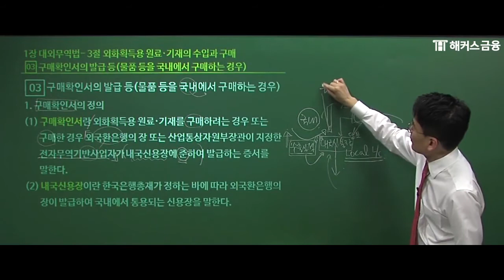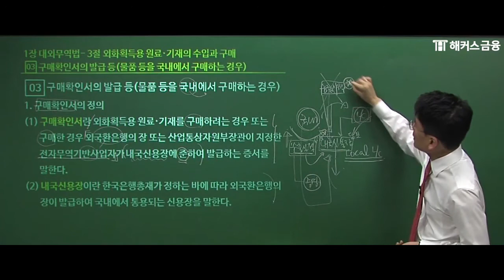[국제무역사1급] 구매확인서의 정의ㅣ해커스 진민규 금융관련자격증, 금융공부, 2021자격증시험일정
⭐취업 필수 자격증 ! 해커스 국제무역사 수강료 0원반
⭐국제무역사 베스트셀러 1위 교재의 최신개정판 !

해커스 국제무역사 1급에서만 받을 수 있는
                  한.정.혜.택.은 바로 !!

❤1위 해커스금융 국제무역사 수강료 0원반 ❤
√ 합격만 해도 수강료 0원 !
√ 베스트셀러 1위 교재의 최신개정판 제공 !
√ 시험 직전 마무리 시크릿 노트 무료 !
√ 국제무역사 교재 속 비법자료SET 무료 !
√ 한눈에 빈출 용어 정리 핵심용어집 무료 !

*YES24 수험서 자격증 베스트셀러 무역영어/국제무역사 분야 1위 (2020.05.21 주별베스트 기준)